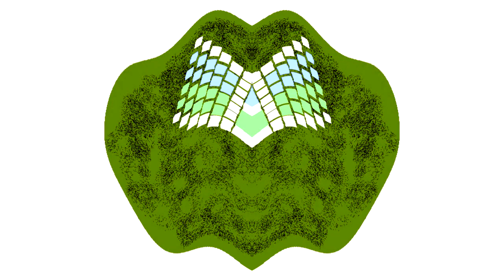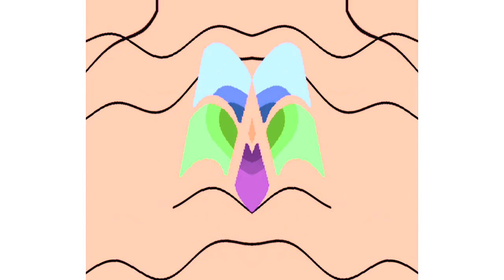All Windows Animations From MS Paint Updated V3 in G Major 297